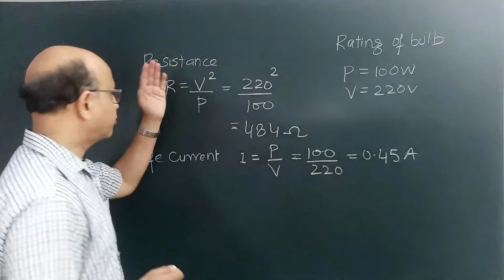physics numerical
physics numerical ICSE 10